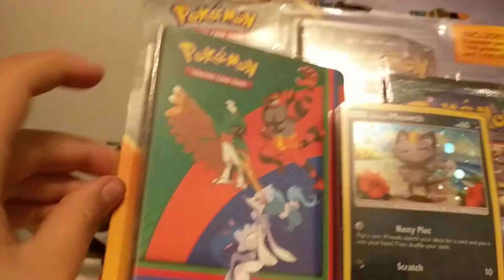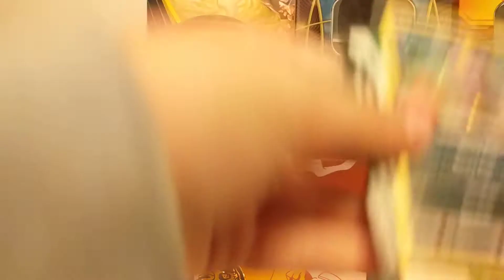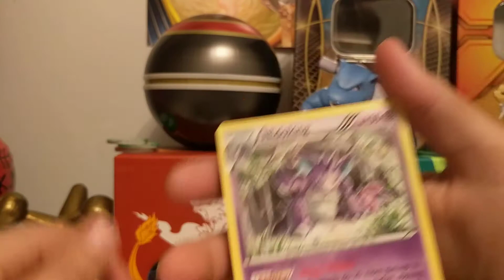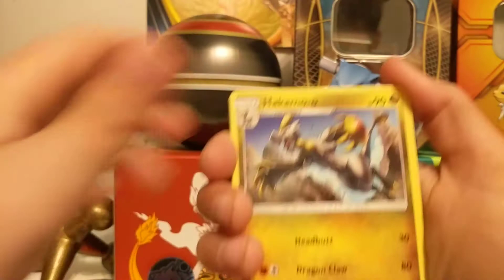Opening a mini album with two packs!!